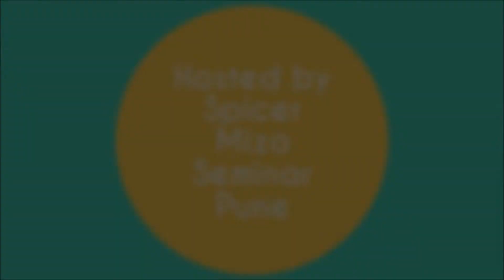Vanlalsailova | Thinglung a thlir zawk thin e [live]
Vanlalsailova, damlo chung chungin Spicer ah concert a rawn ti hlawhtling thei hi kan lawm hle ani. Lalpan awmpui in malsawmna in vur zel che rawhse.
A hmun: Sapicer Adventist University-Pune
Hla: Thinlung a thlir zawk thin e

He concert hi Spicer Mizo Seminar te buatsaih ani.

Phalna tello chuan Youtube ah reupload phal anilo.

Thank you all for your supports and your love,